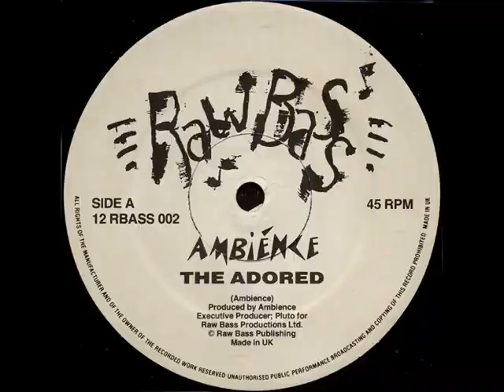Ambience The Adored